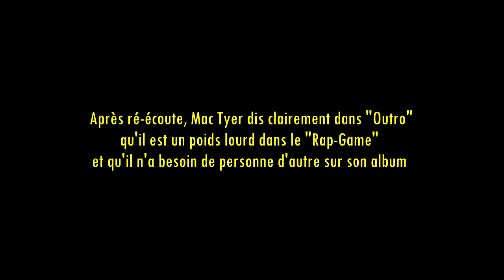Première Écoute - Je suis une légende (Mac Tyer)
"Je suis une légende" sur iTunes / "Je suis une légende" sur Spotify
Je n'ai pas écouté ce que Mac Tyer a fait après "Hat Trick" qui était un très bon album, je me suis dit qu'il serait intéressant d'entendre ce que "Je Suis Une Légende" a dans le ventre.